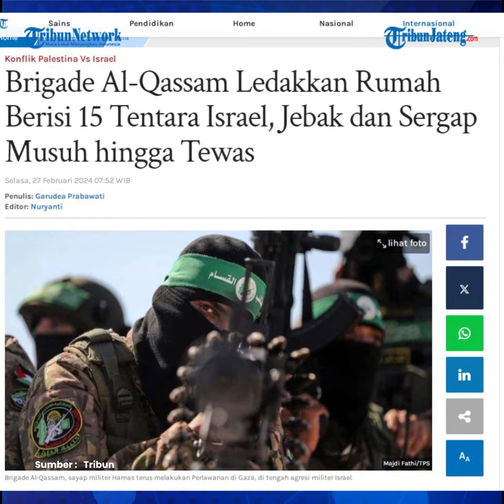Brigade Al-Qassam Ledakkan Rumah Berisi 15 Tentara Israel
Sayap militer Hamas, Brigade Al-Qassam melaporkan update perlawanan di Gaza, di tengah agresi Israel yang masih terjadi. Mereka berhasil meledakkan rumah berisi 15 tentara Israel.